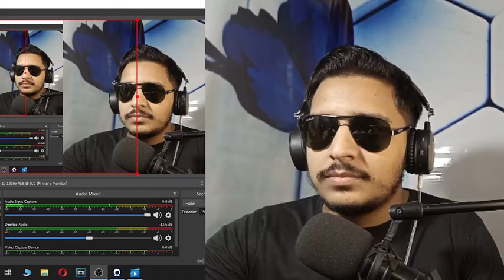Mia khalifa tik tok meme 1 hour reaction by Rizwan Shiekh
yar yeh sab say hot and sexy hai meri favourite actress hai.